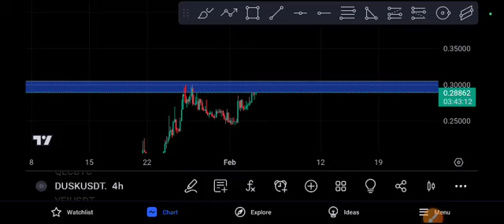DUSK coin Urgent News! DUSK Price Prediction